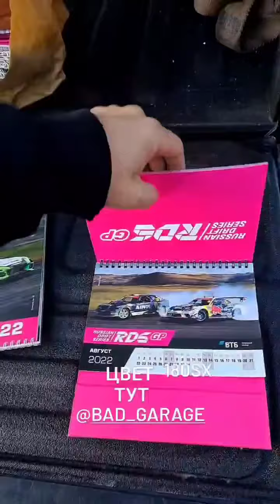Илья Фёдоров (Instagram stories от 1.09.22)